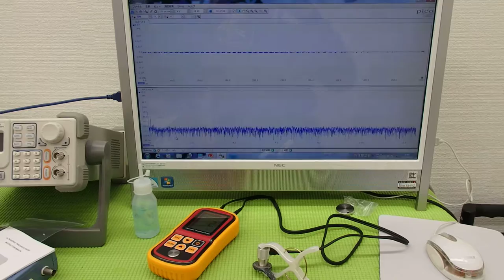対象物に伝搬する超音波振動の測定（超音波システム研究所 ultrasonic-labo）